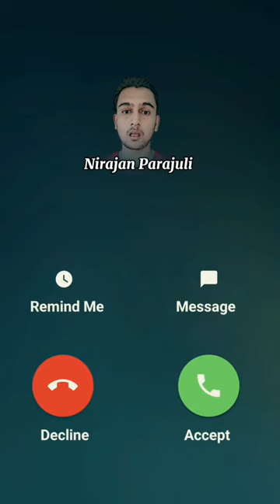Iphone ringing HELLO 😲